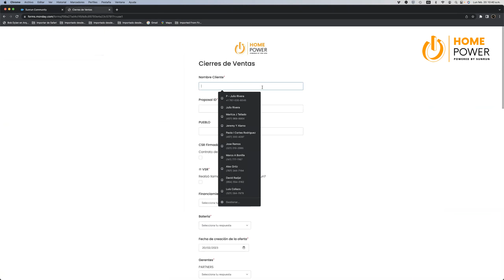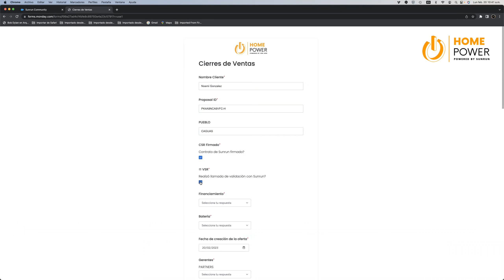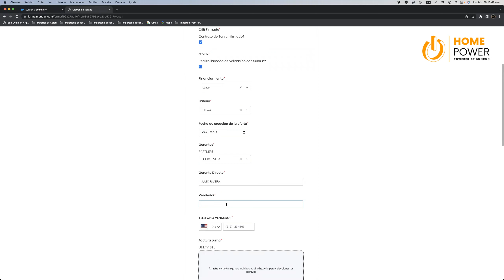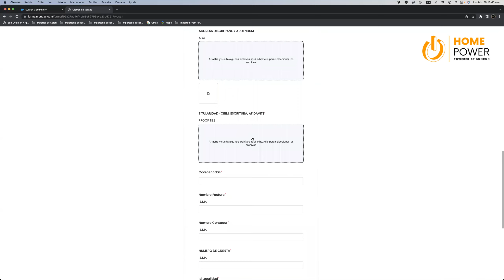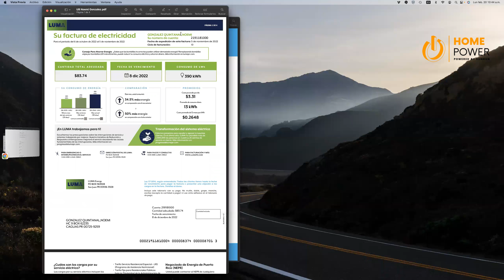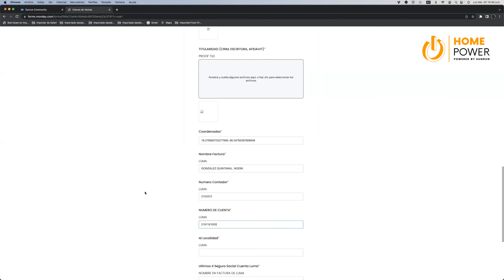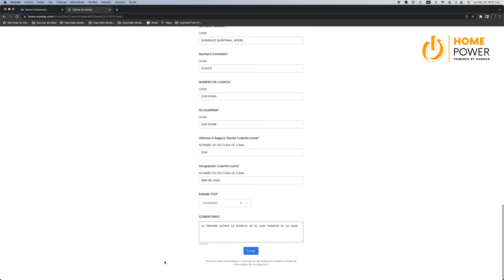home julio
ok